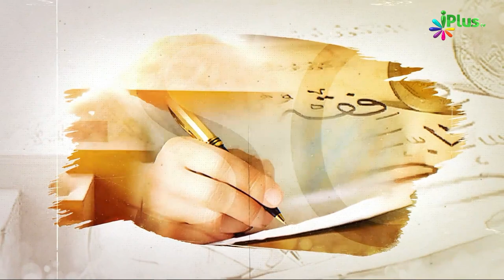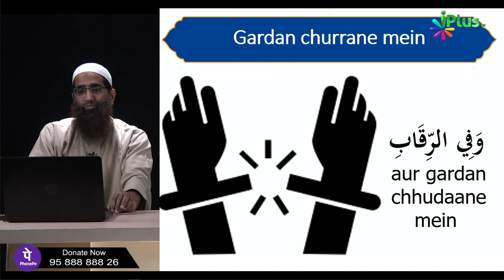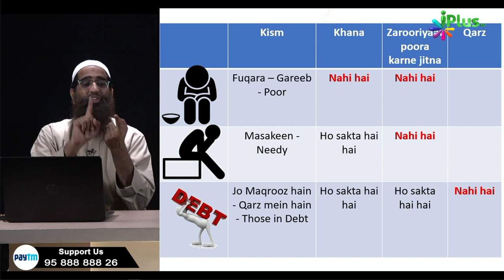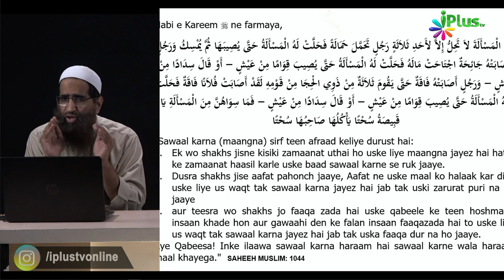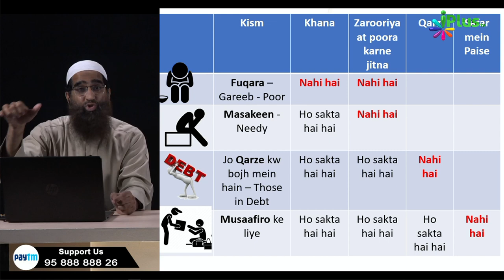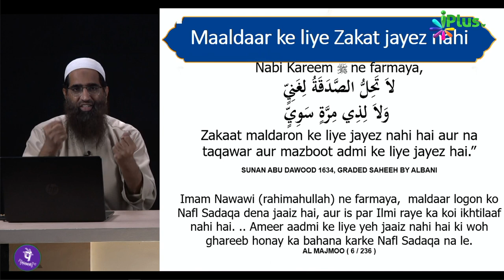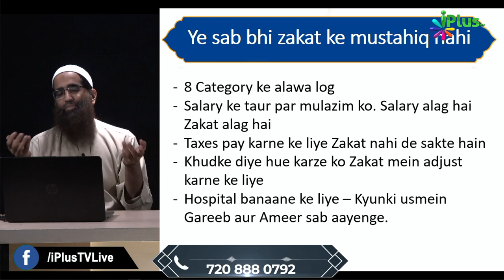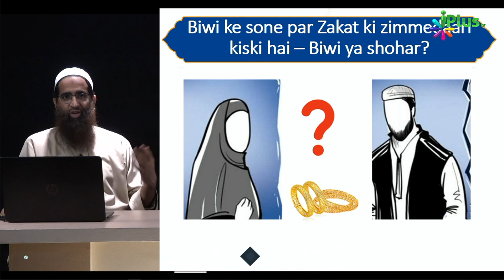Zakat Workshop Day #04 by Zaid Patel iPlus TV